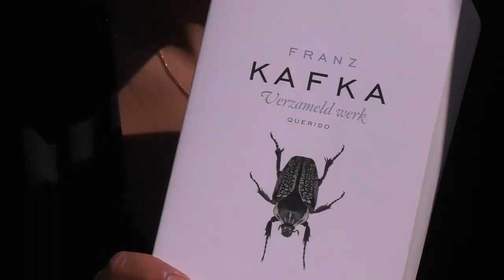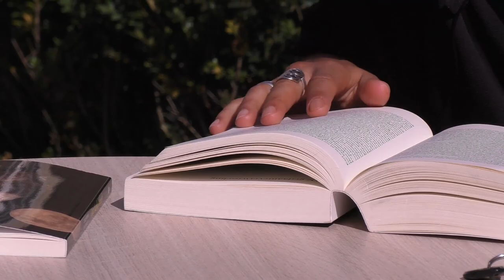Duitslievelingsboek - Dilan Yurdakul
Actrice Dilan Yurdakul heeft Duitse taal en cultuur gestudeerd. Ze stelt haar Duitslievelingsboek voor, van Franz Kafka. Die Verwandlung heeft haar geïnspireerd om Duits te gaan studeren.